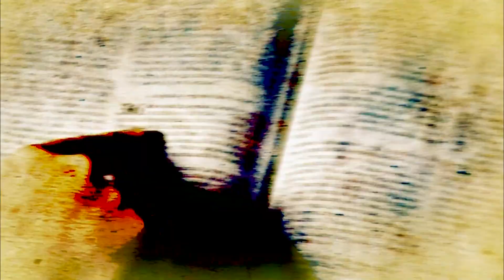Palavra do Cardeal - 03/11/24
O Cardeal de São Paulo, Dom Odilo Pedro Scherer leva a você uma reflexão profunda do Evangelho pontuando momentos importantes da Igreja no Brasil e no mundo. Traz para o dia a dia do católico, respostas e uma palavra de esperança e fé. Com a participação do apresentador padre Juarez de Castro, Dom Odilo se encontra com sua família todo domingo, no programa Palavra do Cardeal.